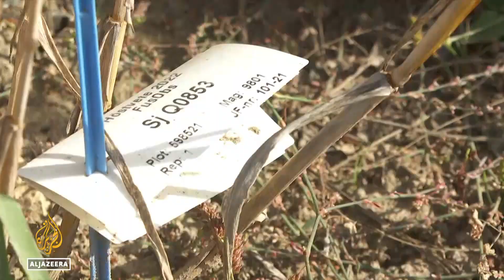Protecting wheat by breeding more resilient crops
War, drought and extreme weather have caused worldwide wheat and grain shortages, and an increase in food prices.
In Sweden, however, warmer temperatures have led to record-breaking harvests.
The country is spearheading research that could help farmers worldwide protect their crops from climate change.
Al Jazeera’s @Paul Rhys reports from Svalov, Sweden.